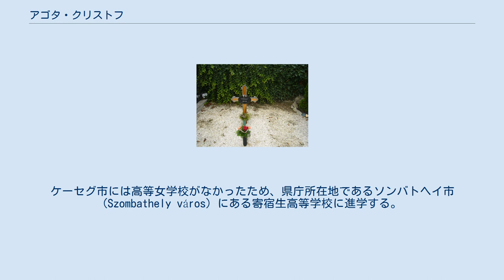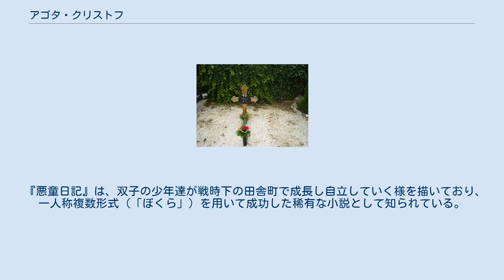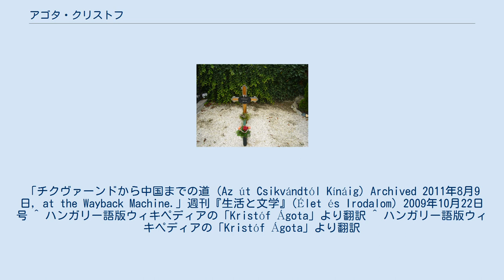アゴタ・クリストフ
ジェール・モション・ショプロン県出身の人物
アゴタ・クリストフ（Agota Kristof, 1935年10月30日 - 2011年7月27日）は、ハンガリー出身の作家。
ハンガリー出身であるため本来の姓名は姓→名の順番でクリシュトーフ・アーゴタ（Kristóf Ágota) [ˈkriʃtoːf.ˈɑ̈ːɡotɒ]となるべきであるが、スイスに居住し主にフランス語で著作を執筆していたため、作家としてはフランス語風の「アゴタ・クリストフ」を名乗っており、日本でもこの名前で紹介されている。 1956年のハンガリー動乱でオーストリアへ脱出し、スイスに定住したために「亡命作家」と見なされがちであるが、本人はハンガリー国籍も保持しており、また出国してから12年後には帰国も果たしているので「亡命作家」と言うよりはむしろ「難民作家」と見なすべきであろう。生計のために、移住先のフランス語で執筆したが、母語であるハンガリー語に対する思い入れと、ハンガリー人としての民族意識は最後まで非常に強かったことは様々なインタビューなどからも読み取れる。 1935年ハンガリー王国ジェール・モション・ポジョニュ臨時合併城県（Győr, Moson és Pozsony közigazgatásilag egyelőre egyesített vármegye、現ジェール・モション・ショプロン県 (Győr-Moson-Sopron megye)）ショコローアイヤ郡（sokoróaljai járás、現テート郡 (téti kistérség)）チクヴァーンド村 (Csikvánd község) 生まれ。
父親は村の小学校の訓導（教諭）だった。
9歳のときにヴァシュ県 (Vas vármegye) ケーセグ市 (Kőszeg város) に転居。
そこで父親は政治犯として逮捕・投獄される。
ケーセグ市には高等女学校がなかったため、県庁所在地であるソンバトヘイ市 (Szombathely város) にある寄宿生高等学校に進学する。
高校生時代に作詩を始める。
卒業直後の1954年に高校時代に歴史を習っていた教師と結婚。
 21歳の時、1956年のハンガリー動乱から逃れるため、夫と共に生後4か月の娘を連れ、オーストリアを経てスイスのフランス語圏ヌーシャテルに移住した。
当初、時計工場で働き始め、後に店員、歯科助手を務める。
 やがてパリで刊行されているハンガリー語文芸誌の『文芸新聞』（Irodalmi Újság イロダルミ・ウーイシャーグ）や『ハンガリー工房』（Magyar Műhely マジャル・ミューヘイ）にハンガリー語で詩を発表し始めるが、多くの作品は出版されることはなかった。
その後、生計を立てるためには現地の言葉で作品を発表する必要があると一念発起して、フランス語で執筆を開始し、1986年『悪童日記』でフランス語文壇デビューを果たす。
この作品は世界で40以上の言語に翻訳され、同時に世界的にも注目される作家となった。
 後天的に取得したフランス語を用いて書くため、やや文章にある種のぎこちなさはあるが、それがむしろ物事を端的に表現し、独特のインパクトを持った文体となっていた。
 『悪童日記』は、双子の少年達が戦時下の田舎町で成長し自立していく様を描いており、一人称複数形式（「ぼくら」）を用いて成功した稀有な小説として知られている。
以後、『ふたりの証拠』『第三の嘘』をあわせて完成させた三部作が彼女の代表作。
彼女の小説には亡命の厳しい体験が反映されている。
 アゴタ・クリストフの墓 2011年7月27日、移住先のスイス・ヌーシャテルの自宅で死去。
75歳没。
 ^ Muere en Suiza la escritora Ágota Kristof El Golfo 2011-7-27 ^ アゴタ・クリストフ氏＝ハンガリー出身の作家 : おくやみ : 社会 : YOMIURI ONLINE（読売新聞） ^ 訃報：アゴタ・クリストフさん 75歳＝ハンガリー出身の女性作家 - 毎日jp(毎日新聞) ^ ペテーフィ文学館 (Petőfi Irodalmi Múzeum) において2009年 10月1日に開催された講演会での発言。
採録はペテーツ・アンドラーシュ (Petőcz András)。
「チクヴァーンドから中国まで...